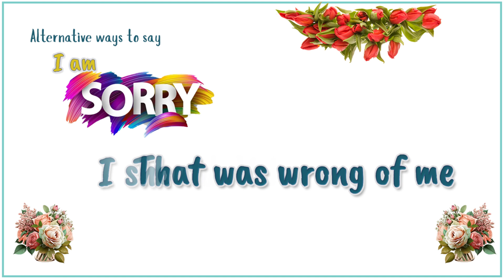10 POWERFUL Ways to Say Sorry Without Saying Sorry!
10 alternative ways of saying SORRY!

Welcome to 'Daily Dose of English'. Our videos provide word pronunciation, meaning, and usage in a sentence to help you fully understand and use them in daily conversation. 🎉